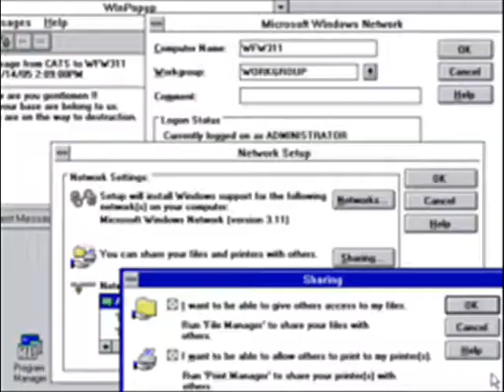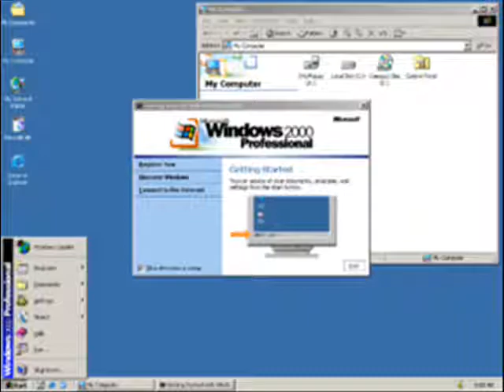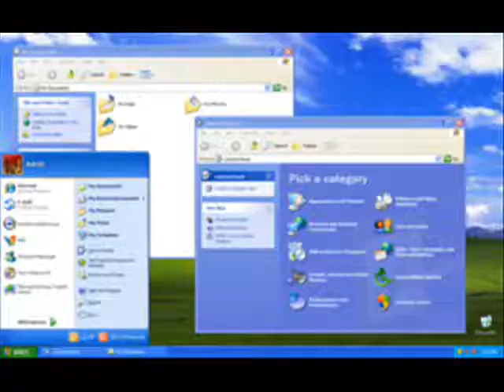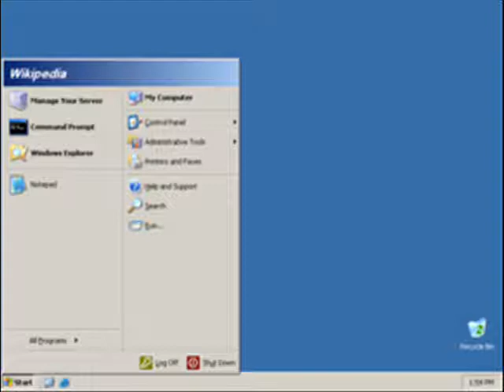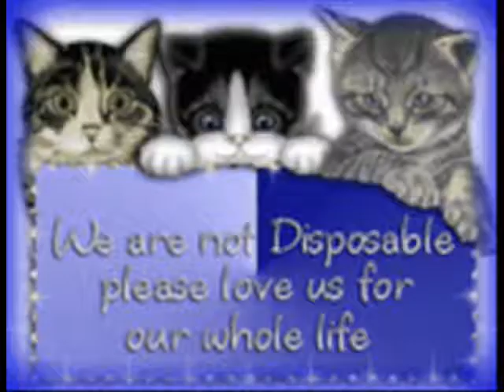Microsoft Windows History Parts 1&2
This is my version of Windows History. I only did operating systems that Were released. I didn't do codenames either, like "Longhorn". I may do one of the un-released operating systems and codenames later. I included parts 1and 2! Enjoy!